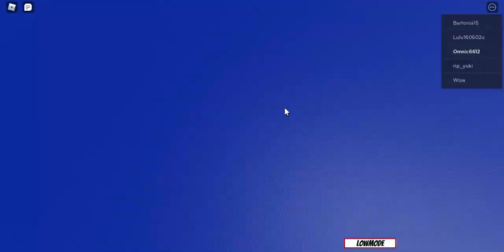Cuphead obby en roblox capitulo 2 "Volando voy y no se karate :V" la hilda y las ranas